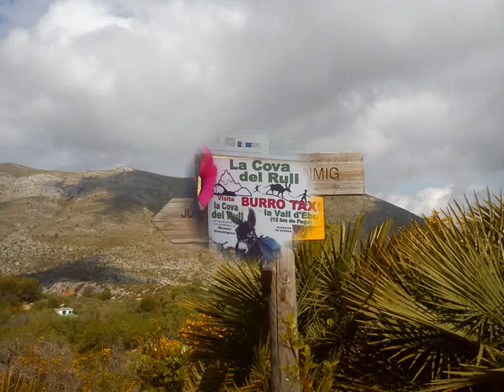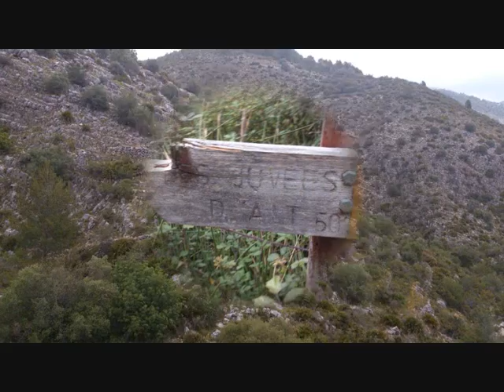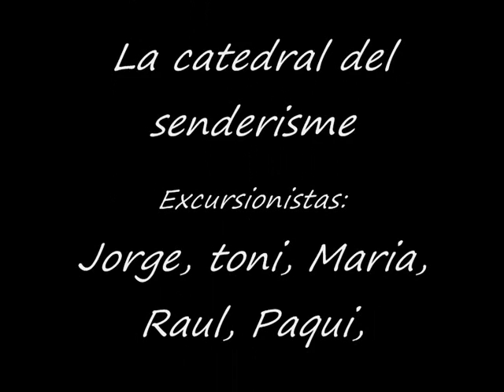Barranc de l'infern (La catedral del senderisme)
6500 escalones!